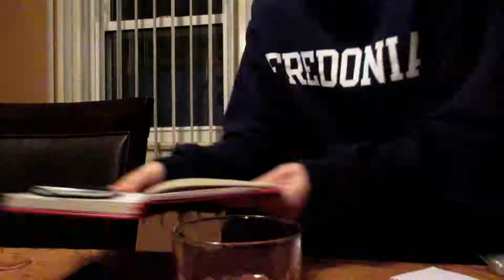Starting to Plan Our Trip to France! (May 11th 2018)